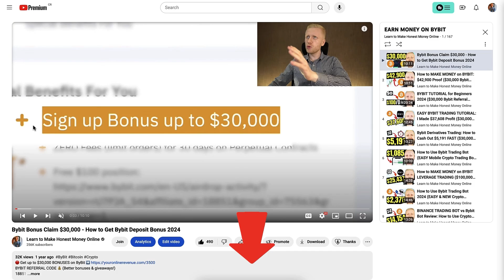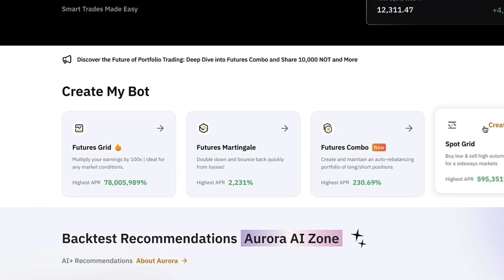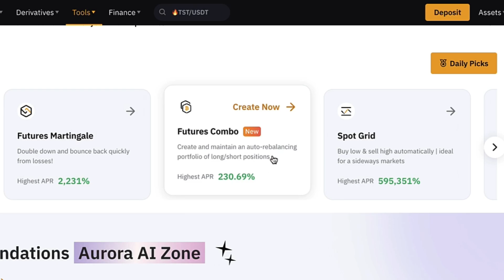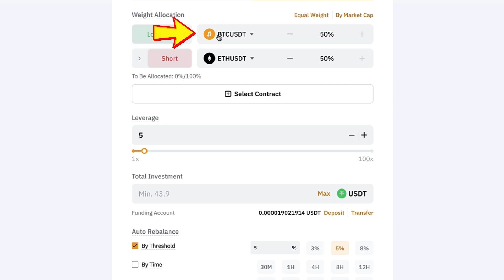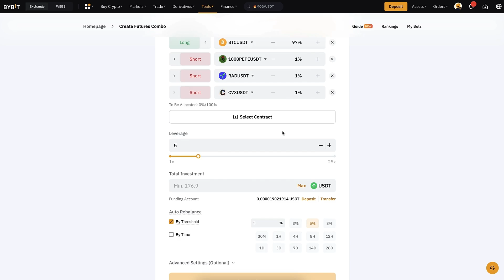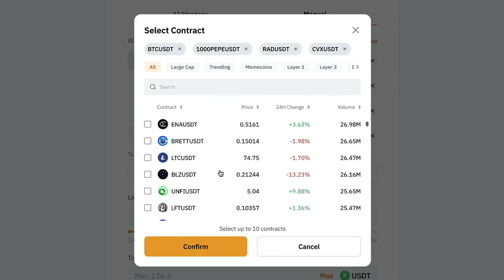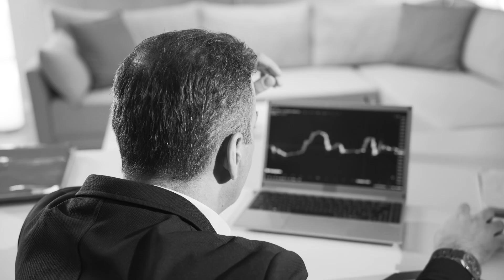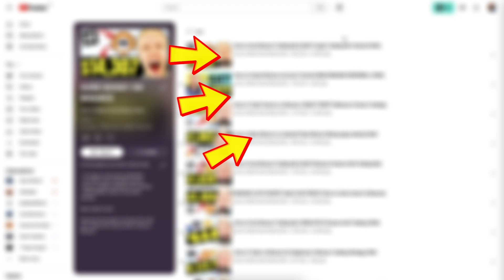How to Use Bybit Trading Bot (Bybit Futures Combo Tutorial)